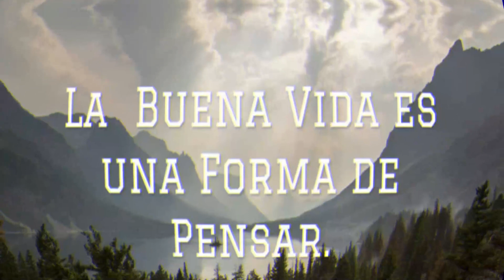🔴 ​👉​ ESTA ES LA ÚLTIMA BUFONADA DE DIOSDADO 👾​ 💩​ 👾​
OTRA VEZ DIOSDADO LA VUELVE A HACER... UNA NUEVA BUFONADA SURGIÓ DE ESTE PERSONAJE . ¿QUE OPINAS DE LO QUE DIJO?